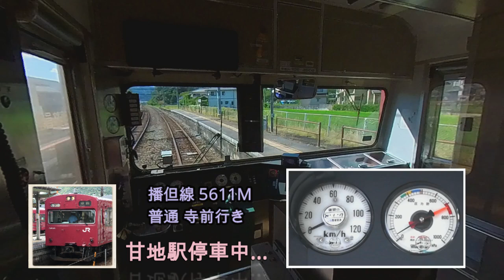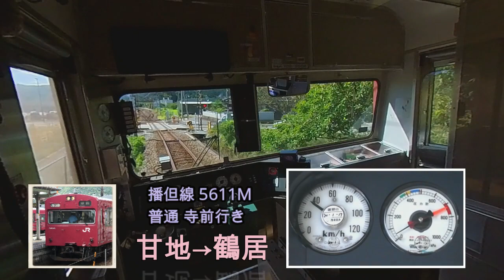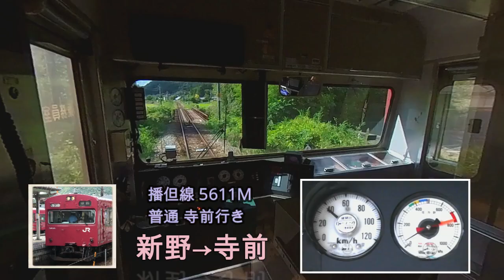【運転台資料】播但線103系 95km/h走行シーン (福崎→寺前)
日本国内でも最後となったJR103系の高速走行シーンです。
甘地から鶴居の間は路線の中でもダントツでかっ飛ばす区間らしいので、そこを目当てに収録してきました

00:00 オープニング
00:11 福崎→甘地
04:41 甘地→鶴居 (最速区間)
08:55 鶴居→新野
13:05 新野→寺前